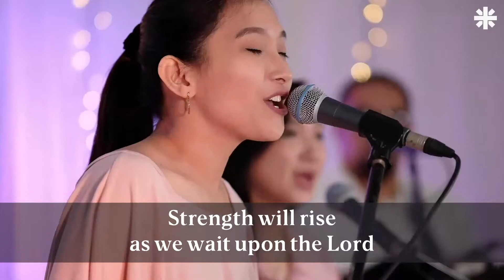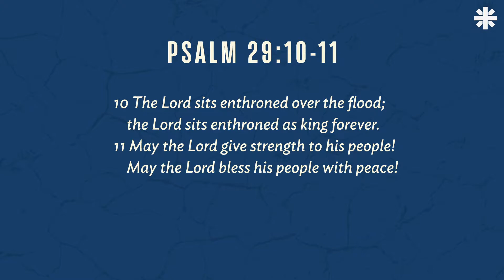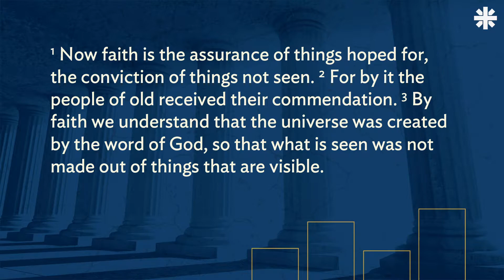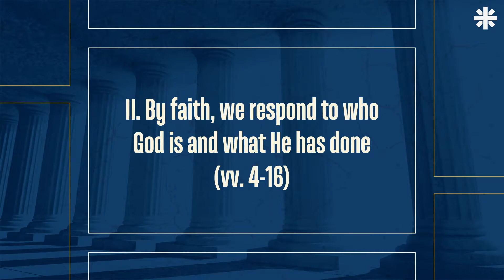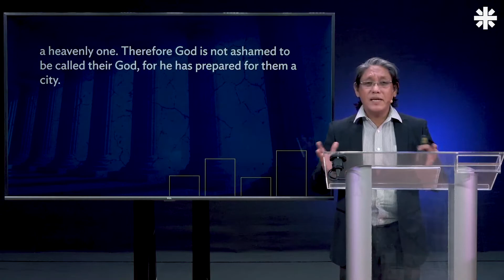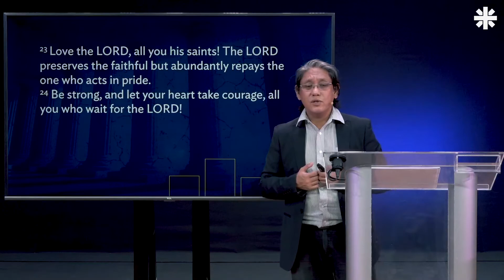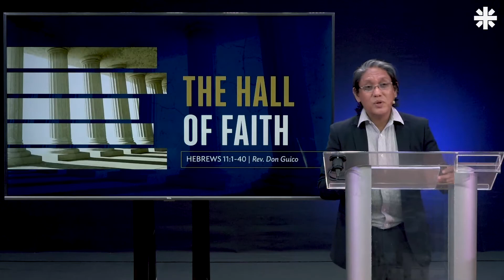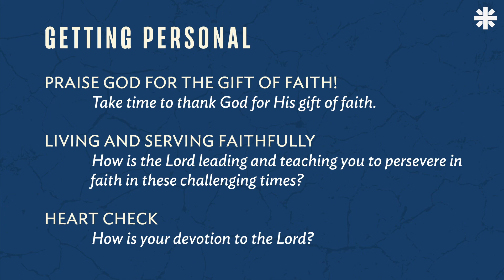November 11, 2020 - The Hall of Faith (Hebrews 11:1-40) - Rev. Don Guico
November 11, 2020 - GCF South Metro Online Worship Service
Songs:
"Everlasting God"
Words and Music by Brenton Brown & Ken Riley
CCLI 4556538

"Faith"
Words and Music by Reuben Morgan
CCLI 3001613

"One Day"
Words and Music by Beth Redman, Eliza Edmunds Stities Hewitt, Leonard Jarman, & Matt Redman
CCLI 7091537

Words and Music by Ada Ruth Habershon & Matthew Merker
Used by Permission
CCLI 7016161

"I Will Serve the Lord"
Words and Music by Jon Mohr & Randall Dennis